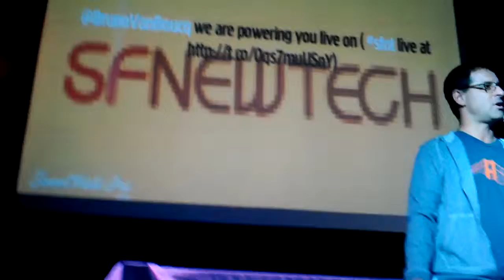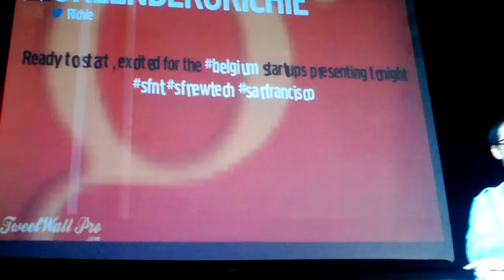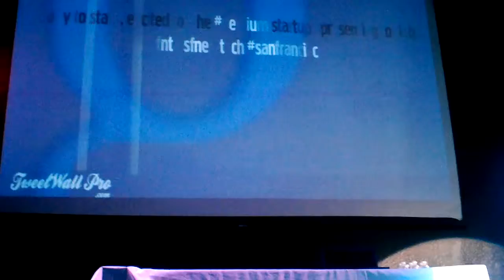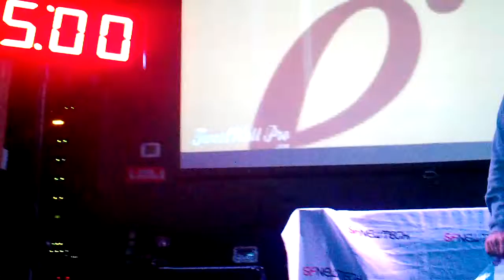SF New Tech presents Belgian Tech Pitch Night!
SF New Tech held the Belgian Tech Pitch Night on Thursday, June 6th, 2013 at 5:30pm